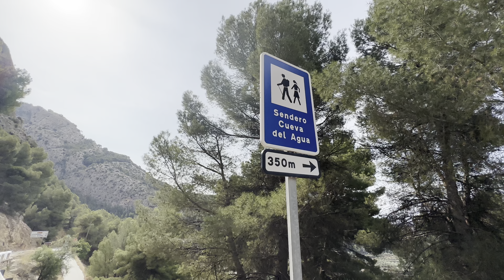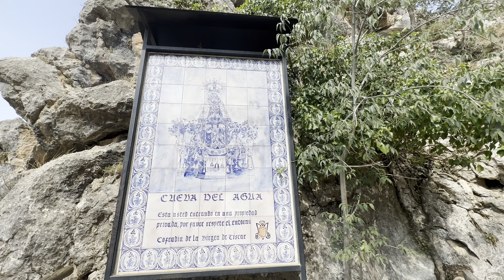Cueva del Agua de Tíscar